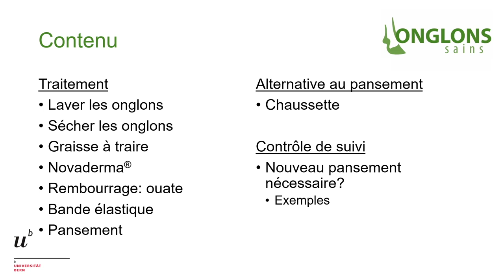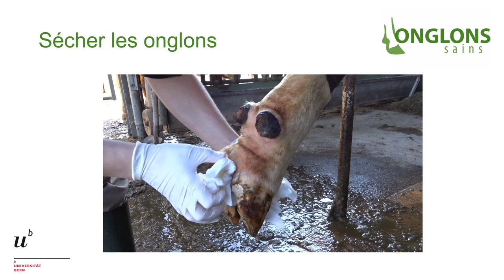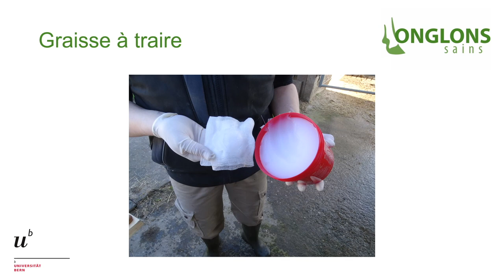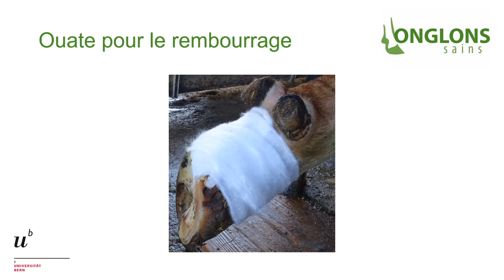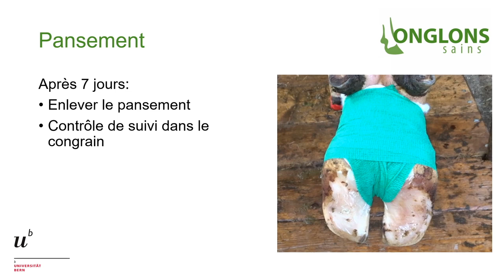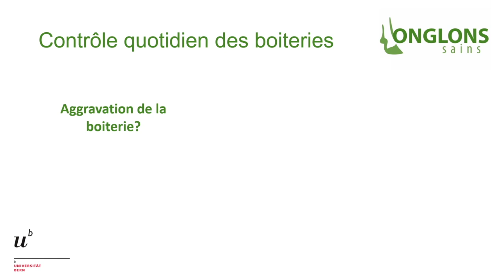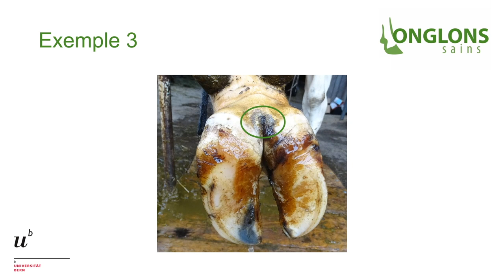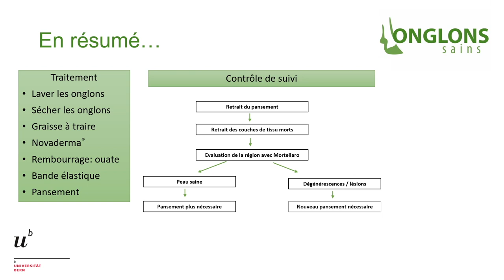Recommandations de traitement pour la Mortellaro / Dermatite digitale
Pour le projet « Onglons sains – de bon pied vers l’avenir », l’équipe du projet à élaboré des recommandations de traitement pour la maladie des onglons «Mortellaro / Dermatite digitale», qui seront présentées dans cette vidéo. Vous apprendrez à connaître un traitement sans utilisation d’antibiotiques et verrez comment un pansement peut aider la guérison.